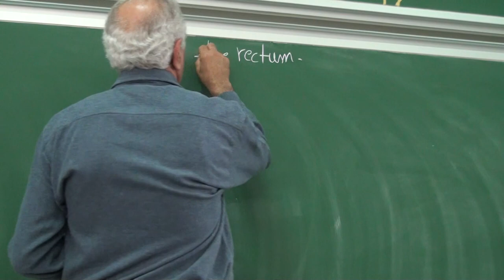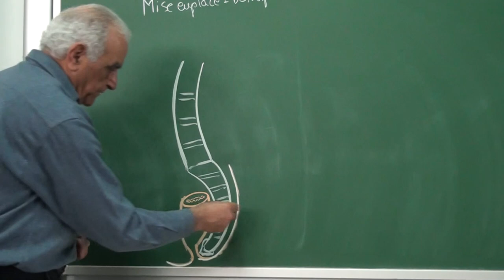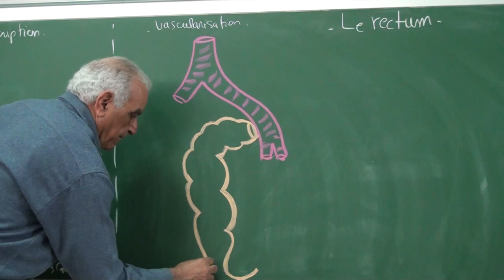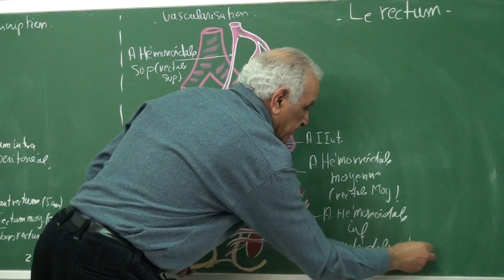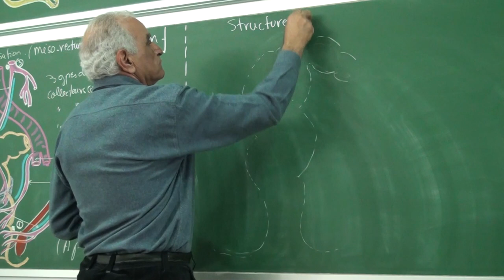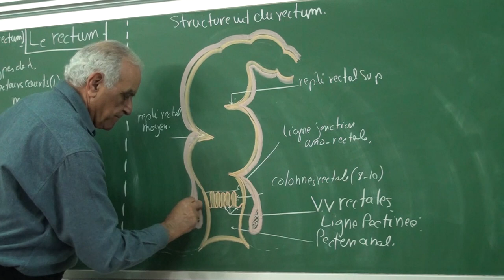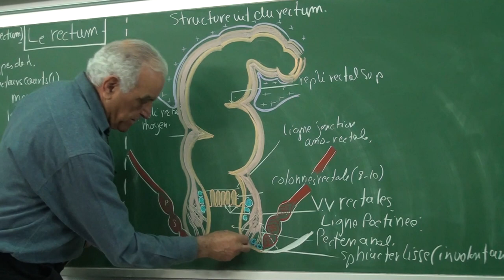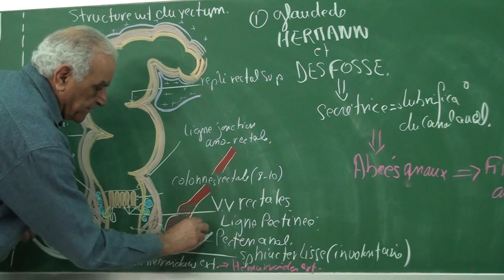Anatomie: le Rectum